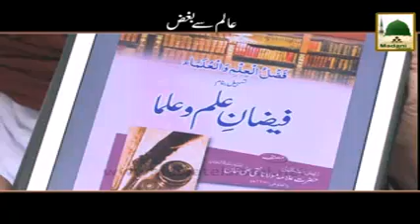Short Bayan - Aalim Say Bughz - Maulana Ilyas Qadri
This video contains a short bayan of Madani Muzakra on topic of “Aalim Say Bughz”, one of the famous Program of Madani Channel. Sheikh e Tareeqat Ameer e Ahlesunnat Maulana Muhammad Ilyas Attar Qadri distributed wonderful Madani Pearls (Madani Phool) in the light of Quran & Hadith.